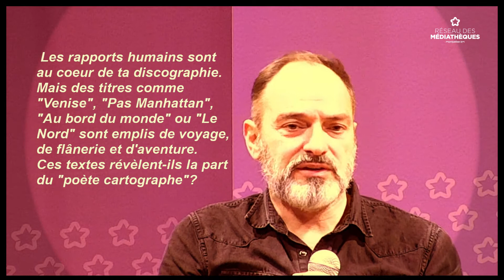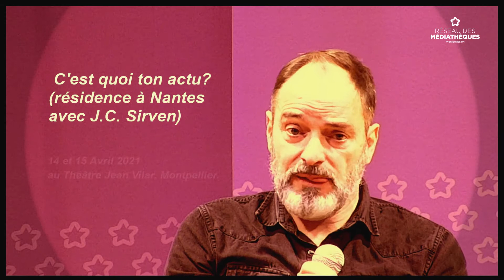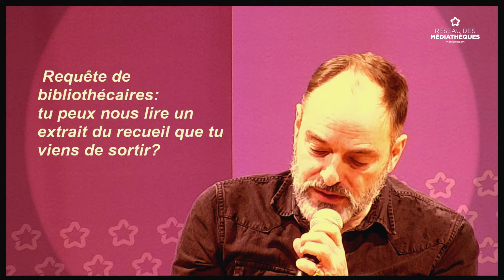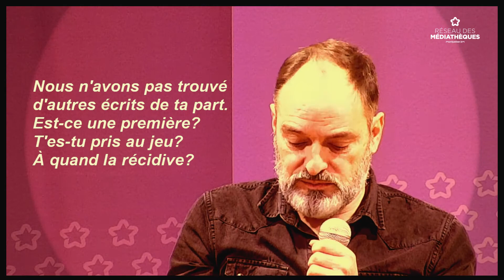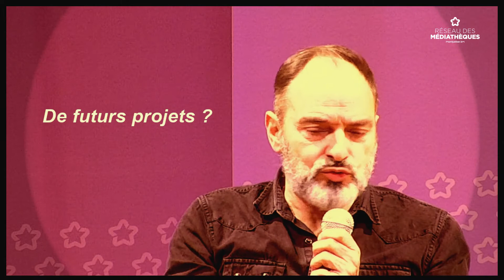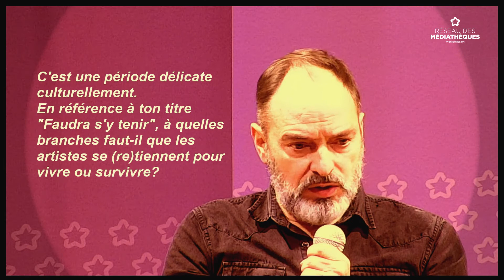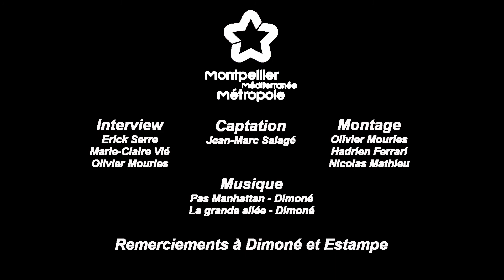Interview Dimoné - Partie 4: Estampe 2019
Interview Dimoné